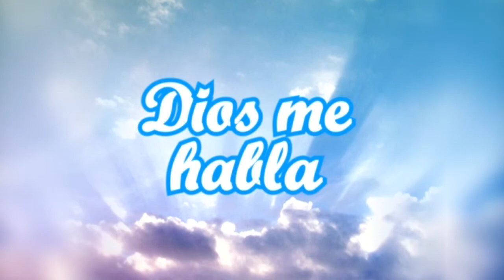Desde la Misión Iglesia Pentecostal de Barrio Norte programa Dios Me Habla, domingo 03 Abril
Programa evangélico, conducido por Joel Sandoval Álvarez diácono de la Misión Iglesia Pentecostal de Barrio Norte en San Vicente de Tagua Tagua. La prédica de hoy está en Salmos 67 versículo 1 "Alabemos al Señor".